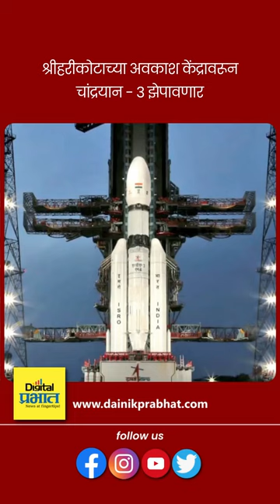ISRO Chandrayaan - 3 । श्रीहरीकोटाच्या अवकाश केंद्रावरून आज चांद्रयान - 3 झेपावणार